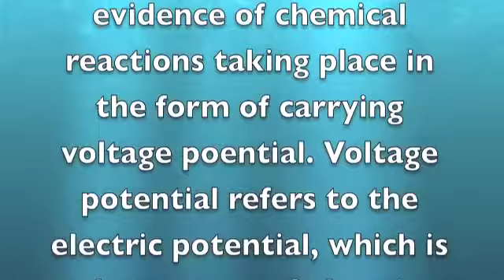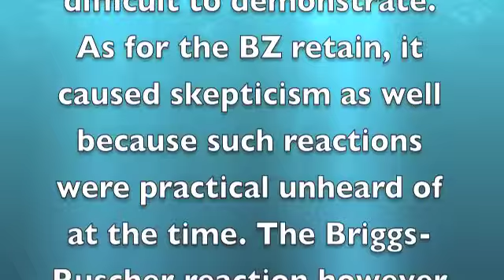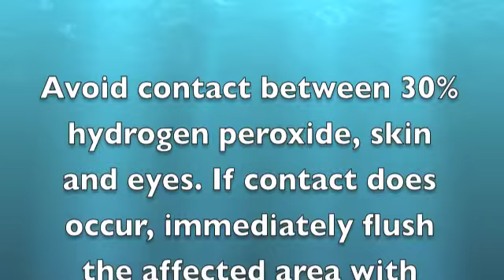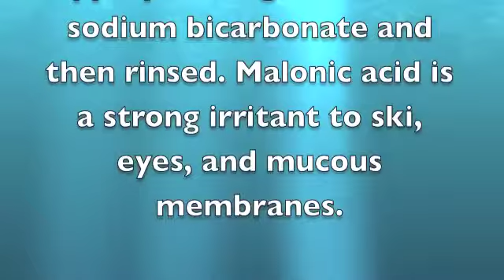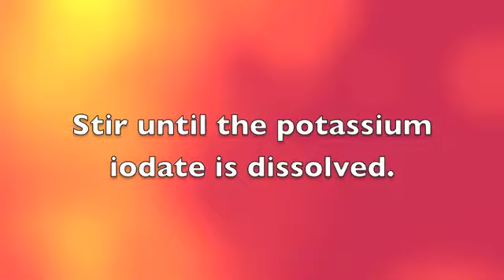The Briggs Rauscher Reaction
This only what I have so far, but I plan to add a voice-over for the text and do something more with the Beaker the Scientist animation.